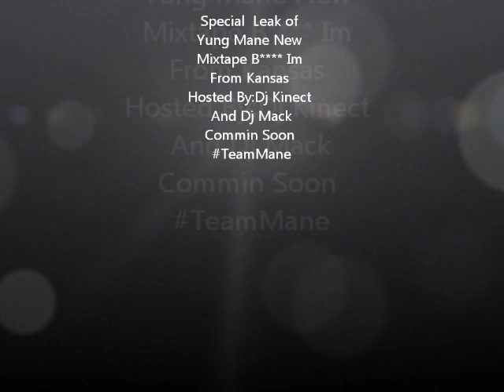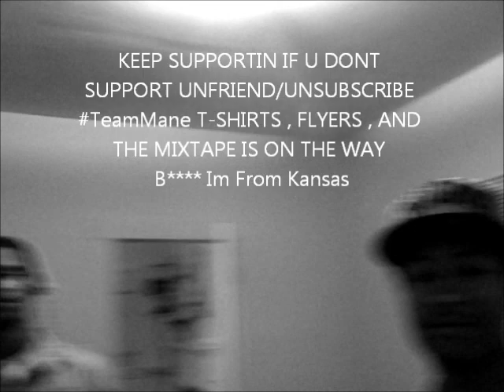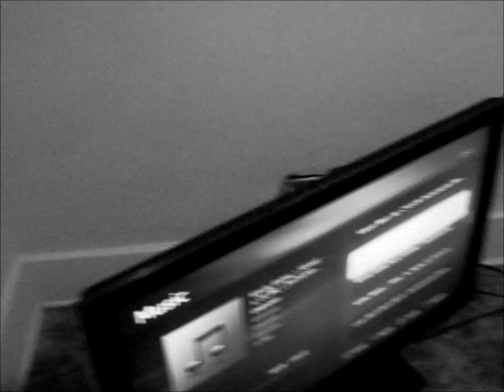Yung Mane Feedin The Streetz!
BE ON THE LOOKOUT FOR THE NEW MIXTAPE B IM FROM KANSAS ABOUTS TO BE THE BIGGEST TAPE TO DROP IN KANSAS PLEASE KEEP SUPPORTING AND SHARING LINKS SUPPORT THIS 785 MOVEMENT!!!